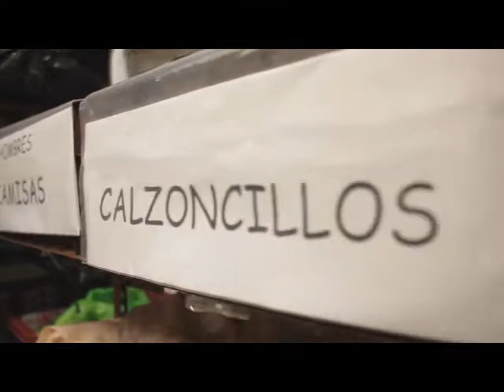Maia Ayrault Asociacion Civil Voluntades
Maia Ayrault este 2015 cumple 25 años como voluntaria en el Hospital. Hoy cuenta con una Asociación Civil que nuclea las donaciones recibidas.

Informe de Canal 12 para Panorama Argentino